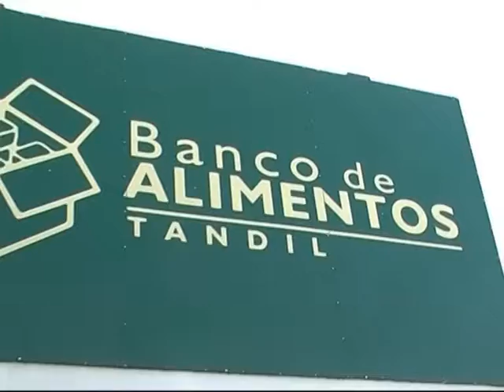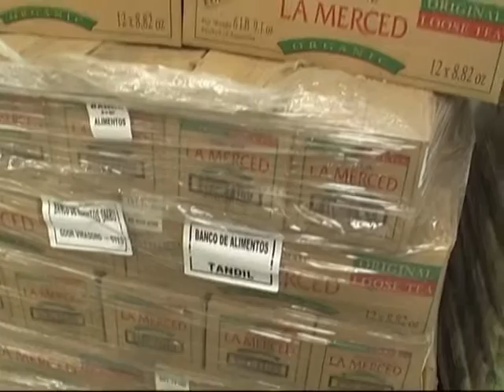ALEJANDRO ARHEX COLECTA VIERNES Y SABADO EN SUPER